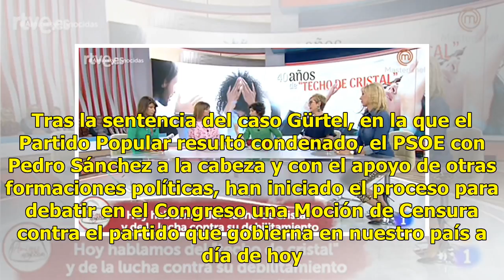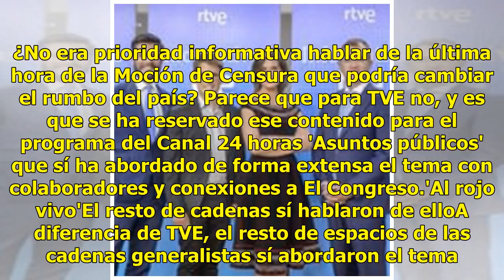La Moción de Censura se debatirá el 31 de mayo y 1 de junio: La 1, única cadena que no informa de l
La Moción de Censura se debatirá el 31 de mayo y 1 de junio: La 1, única cadena que no informa de la decisión